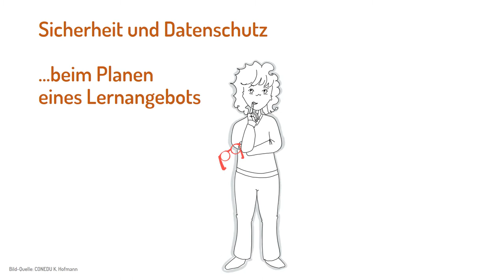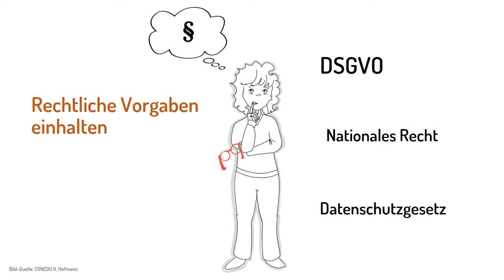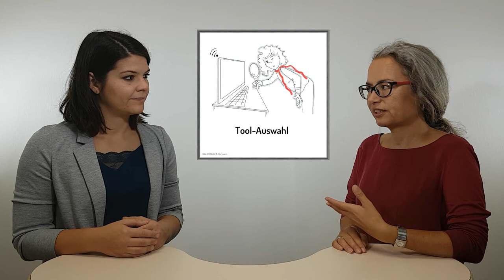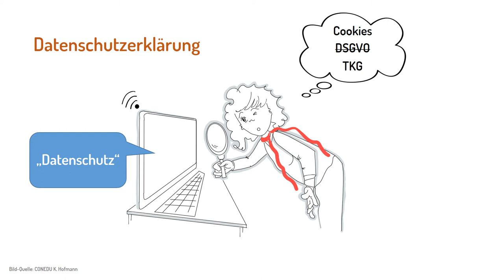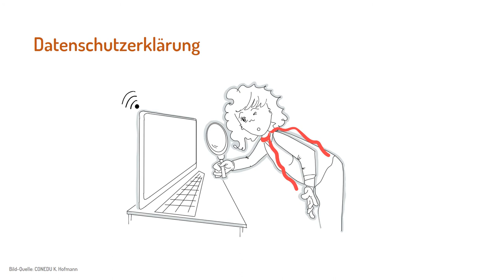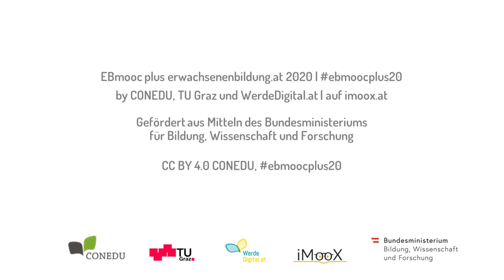[EBmooc plus 2020] Intro: Sicher online lehren und lernen (4.1)